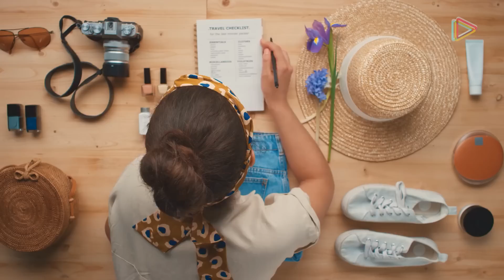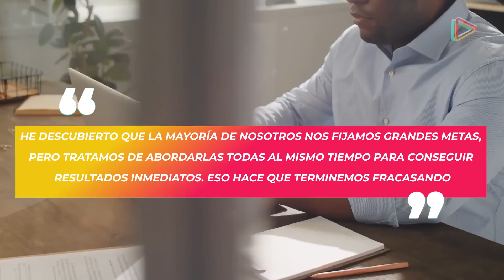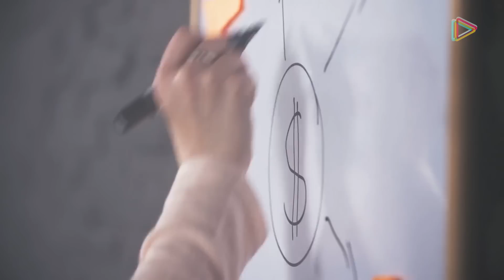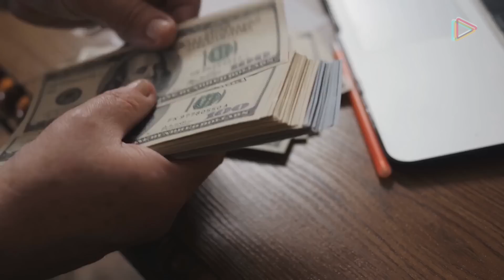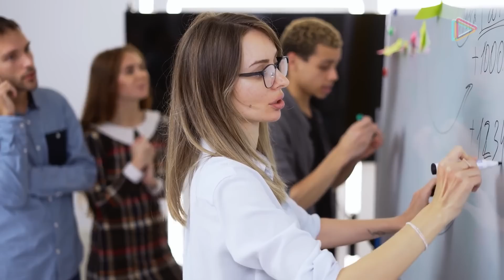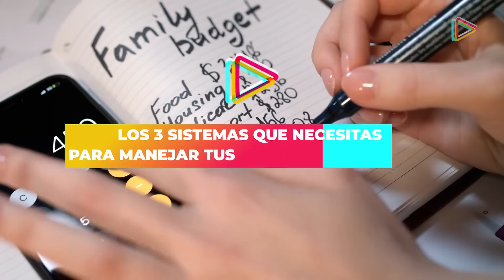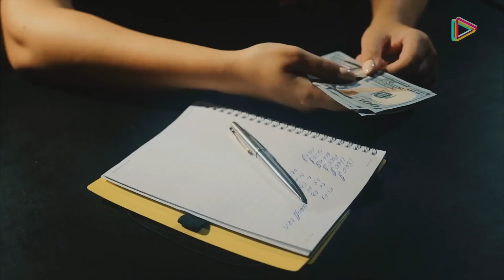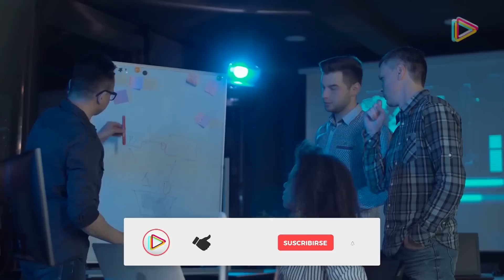Esto Mejorará tus Finanzas un 3,495%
Mejora tus finanzas un 3495. ▶︎Clase gratis de cómo emprender

Lo primero que hay que tener claro es que para lograrlo es necesario cambiar nuestros hábitos e implementar sistemas financieros en nuestra vida. Pero se necesita determinación y la información correcta para conseguilo.

¡Quédate con nosotros y te orientaremos al respecto!